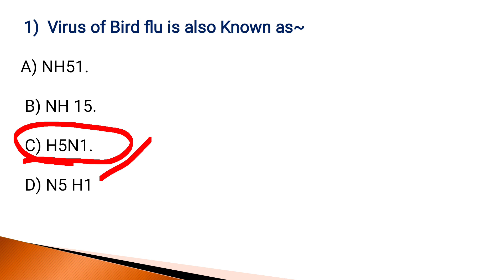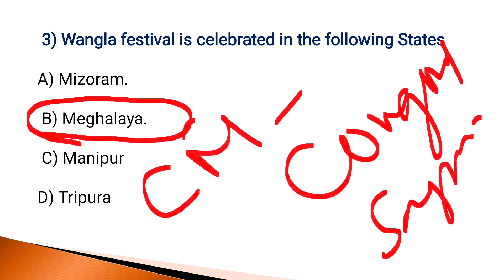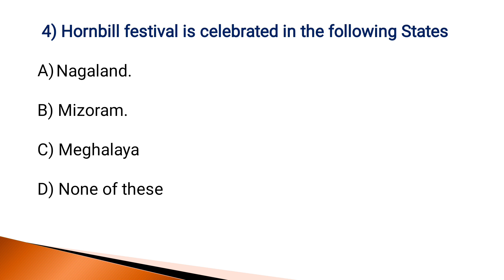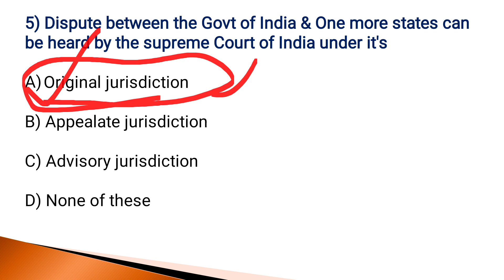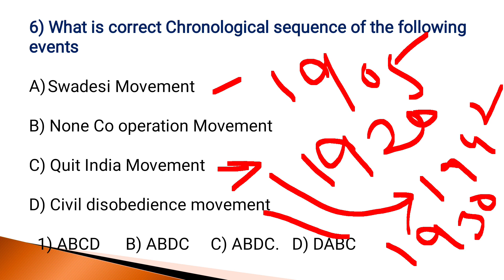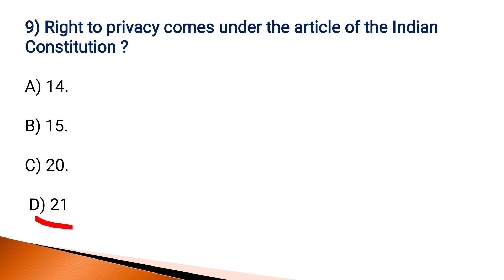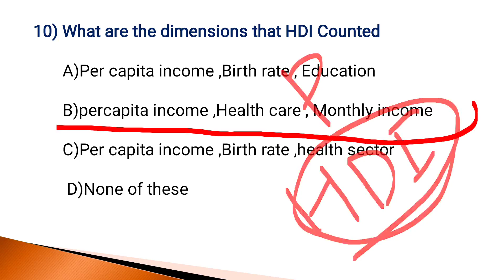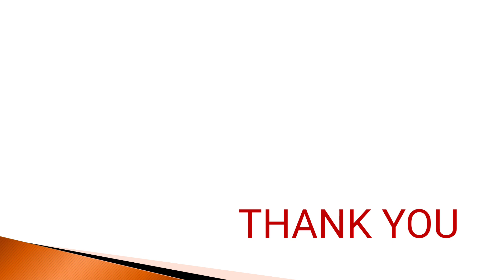Important GK GS Questions For B.Ed Entrance 2021-22| Dibrugarh , Gauhati, Bodoland University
important B.Ed entrance 2021-22
important question for B.Ed entrance 2021-22 | Important questions for GAUHATI UNIVERSITY Dibrugarh University & Bodoland University B.Ed entrance 2021&22
Important question for B.Ed entrance 2021-22
Previous year political science questions for B.Ed entrance @studywithbhaskar